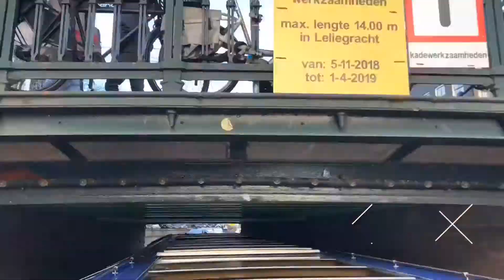Hoorn & Amsterdam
Video from Hoorn and Amsterdam channels